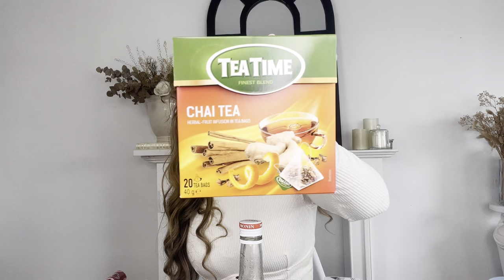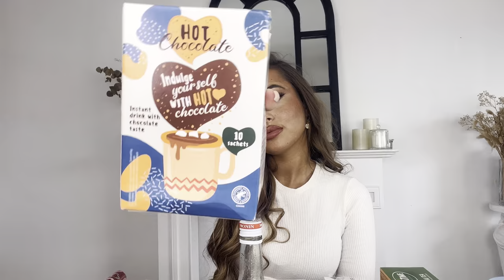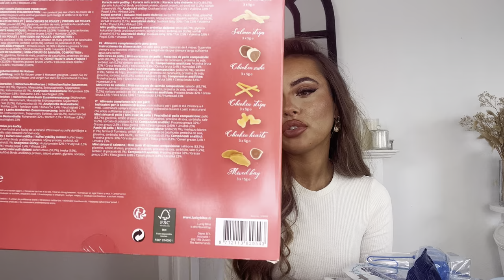BIG HAUL (DECO ET MODE) PRIMARK, PLT, ZARA, ACTION...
On se retrouve aujourd'hui pour un BIG HAUL ! Vous me le demandez très souvent sur Instagram, alors le voici ! Retrouvez toutes mes petites sélections Primark, Action, Zodio, Zara mais aussi PLT, Blooshop et Folyfring !